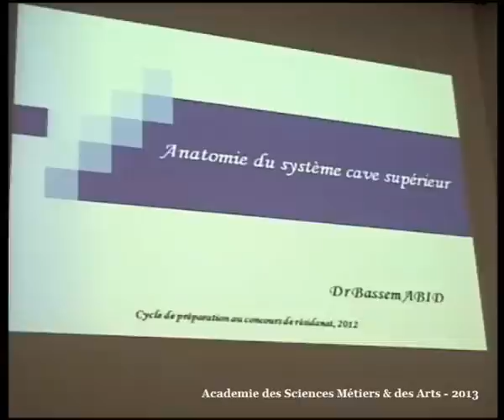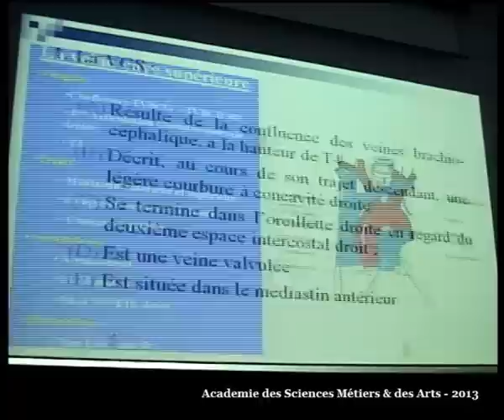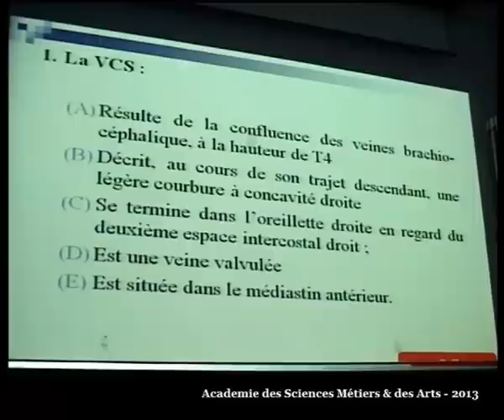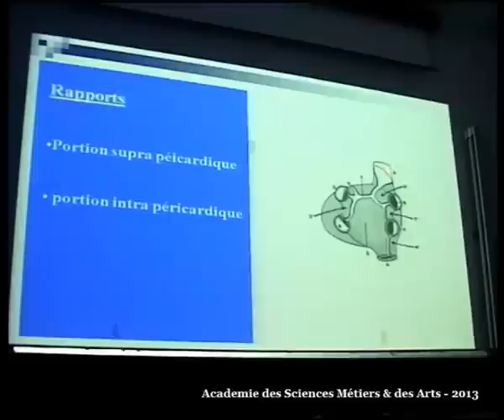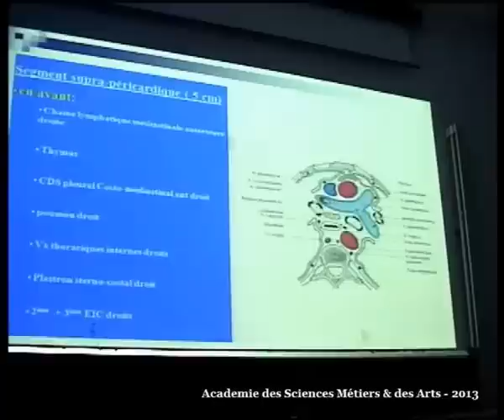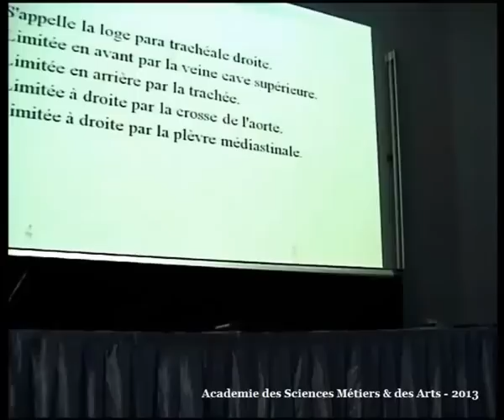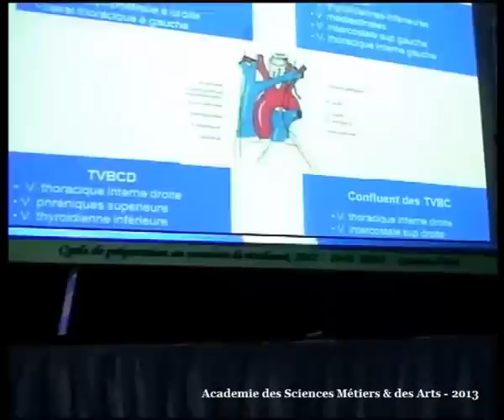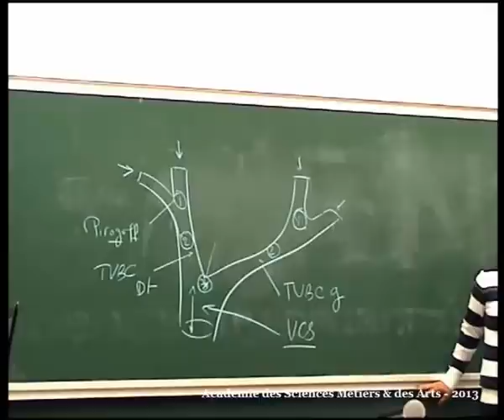ANATOMIE DU SYSTEME CAVE SUPERIEUR PARTIE 1